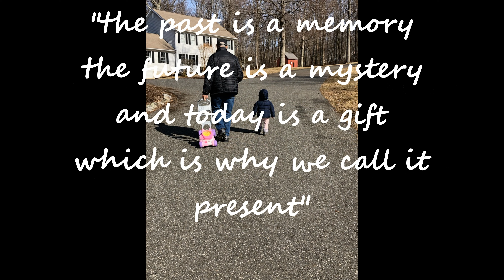Antonio Abrantes 80th Birthday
my father's 80th Birthday. video composed by Cristina Ridgeway with home pictures and music by Elvis Presley ♥️